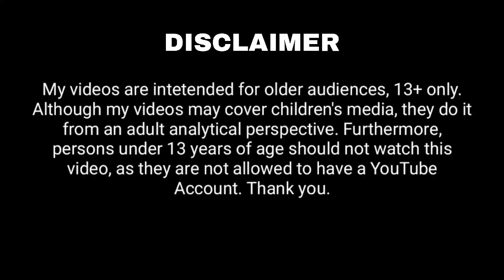Beyblade Kenta vs Daichi | யார் கெத்து? 💥🔥 | தமிழ் | Star Zone Tamil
Hello guys! I am Darshan Sai,
This video is all about Beyblade Kenta vs Daichi, hope you guys like my work.

If you thought this video is good, like this video and share to your friends and families.

Credits - d-rights

My videos are intended for older audiences, 13+ only. Although my videos may cover children's media, they do it from an adult analytical perspective. Furthermore, persons under 13 years of age should not watch this video, as they are not allowed to have a YouTube Account.

I don't own the visual picture. But voice behind and information's are truly my own creation. I spend more time to create this video edit. It is not just a mashup video or a fan made, I takes a huge amount of creativity and time. Any video or images in this video has been use only to convey message to the viewers. I don't intend to infringe the copyright of anyone.